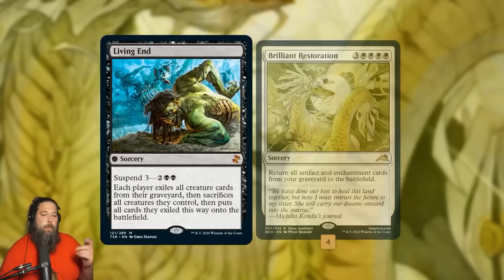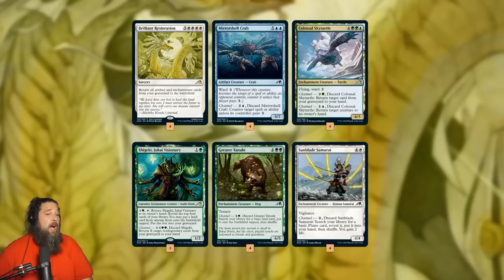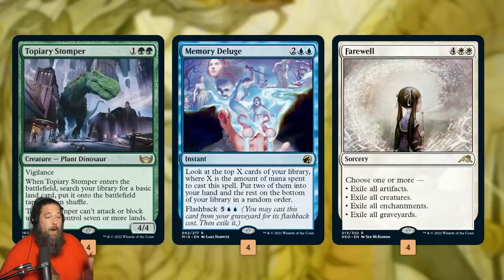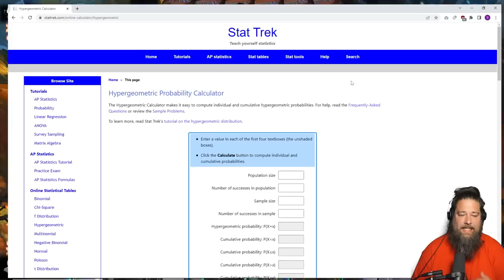$90 STANDARD Living End | Rotation-Safe Budget Magic | MTG Gameplay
Can the combo of Brilliant Restoration and artifact / enchantment channel creatures allow for a Modern Living End–style deck to work in Standard on a budget? Let's find out!

0:00 Start
4:53 Match 1
30:57 Match 2
34:28 Match 3
52:40 Match 4
56:08 Match 5
1:22:40 Wrap Up